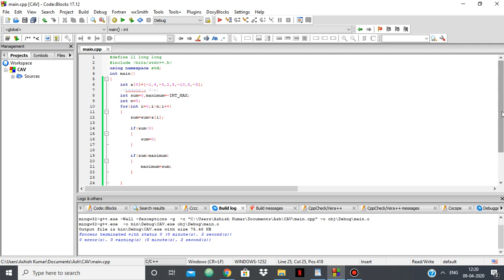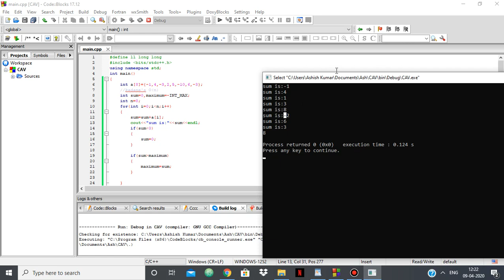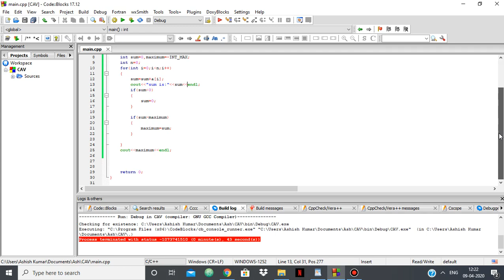Maximum Sum Subarray using Kadane's Algorithm in C++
In this video I have shown how to solve the maximum sum subarray using Kadane's Algorithm.